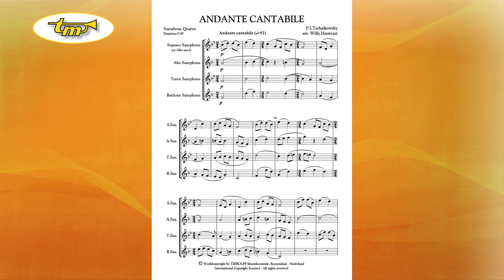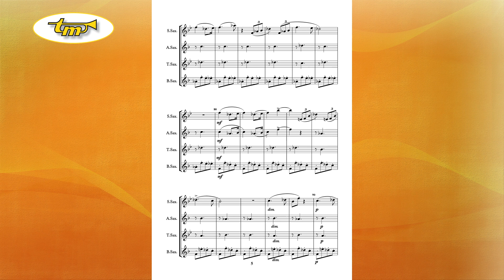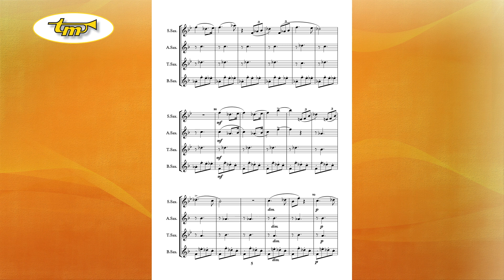Andante Cantabile - Saxophone Quartet - Tschaikovsky - Hautvast - Tierolff